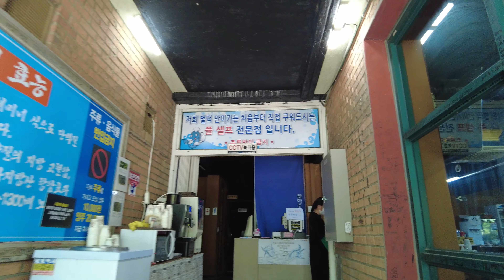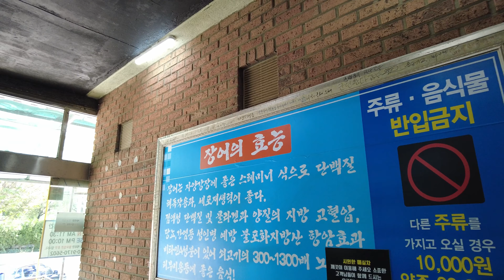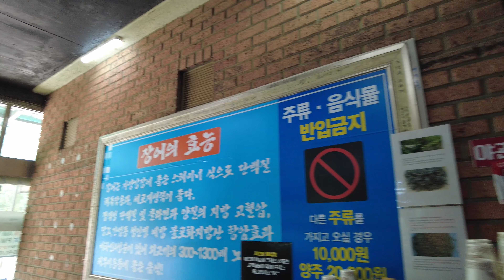벌떡 힘 민물장어 꼬리힘 민물새우탕 손수제비 시흥시 만미가 셀프민물장어 점심특선 장어탕 5000원 The strength of the freshwater eel's tail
리뷰타임즈
제품리뷰, 직업리뷰, 맛집, 안산시축구협회, 회사소개등
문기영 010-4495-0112